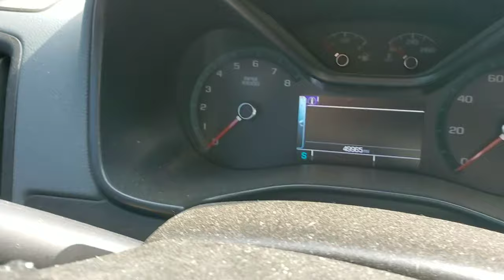😡 Why I ditched my New Chevrolet Colorado 😡 All the Issues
For many years I bragged how I felt that the Chevrolet Colorado was a better truck than the Toyota Tacoma. As a die hard Toyota fan you can imagine how hard this was for me. Shortly into our ownership we began to experience issue after issue. Fast forward 3yrs later, while on an overlanding adventure far from anyone or anything, we had issues and the Colorado's unreliability scared us. We simply cannot risk our safety in the wilderness with unreliable products and I cannot continue to endorse a product I don't believe in. The icing on the cake was General Motors and Chevrolet's lack of assistance in getting a resolution.

Eating & Drinking
Inexpensive Truck Fridge
5lb Propane Tank

Tools & Recovery
Tree Saw

Misc.